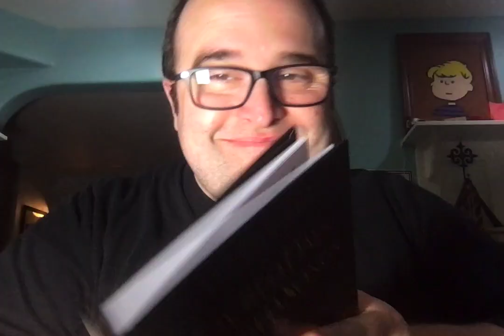Name that Tune (Easter Edition) Day 5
Do you recognize this Easter tune? Learn about this one and more in "Sacred Days, Sacred Songs" by Michael D. Young. Start a new tradition to celebrate Holy Week through music.

To celebrate my new release, “Sacred Days, Sacred Songs,” I’m giving away a $20 Amazon gift card.

Starting March 18th through March 25th, I’ll provide a “name that tune” video clue every day. Each of these tunes will be songs from the book. Type your answer into the Rafflecopter (link below) each day to receive an entry into the drawing. You can also complete additional activities to earn more entries.

The winner will be announced on March 26th!